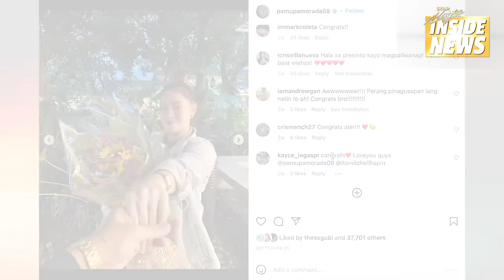PamuPamorada, engaged to non-showbiz boyfriend! | Star Magic Inside News!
PamuPamorada, engaged to non-showbiz boyfriend! Alamin natin ang kanyang kwento sa bagong milestone na ito, her future wedding plans, her bond with her 2GoodToBeTrue co-cast, and many more!

Don't miss it out, dito lang sa StarMagicInsideNews!